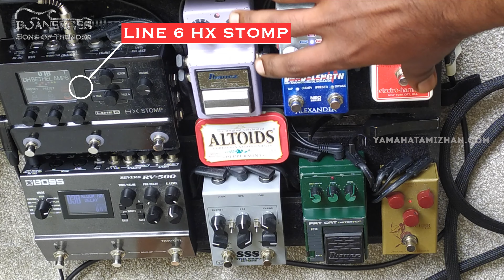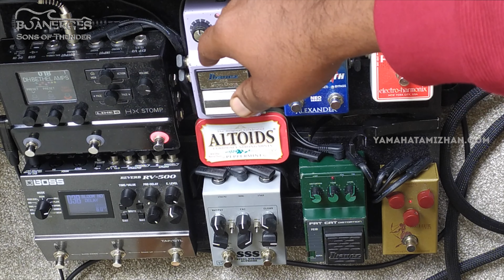Day 22 - Aidan's Pedal board & Secret recipe to his clean sounds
Solomon Prabhu, our dear brother and subscriber has created this app - Vedham .

Guys as promised earlier, we are uploading the 2nd part of Aidan Swaford's tips and techniques for guitarists where he reveals his pedal board components and how he gets those cool tones like the ones used in Hill Song and Bethel Music. God bless you all. Even if you are a keyboard player it is worth watching. God bless you all.